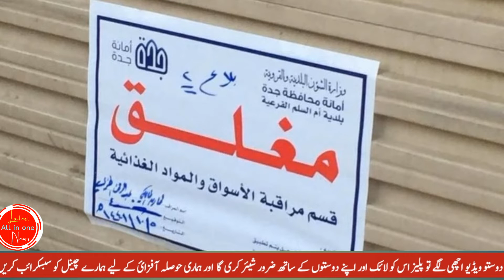Today jeddha makkha closed shops " Saudia arabia breaking news in urdu hindi" all in one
Today  jeddha makkha closed shops " Saudia arabia breaking news in urdu hindi" all in one news updates
SaudiArabia BreakingNews
saudi _news_urdua_today
iqama _news
jawazt _news
saudi_arabia_gold _rate
Today gold rate
Arabianews saudinews saudi arabi
Currency news   goldnews today
Today gold rate
Jawazt news
Iqma news
Iqama updates
Absher
Absher news  umranews
Haj news arabia
Makkha saudi arab
Haj umra news
Saudi tex news
Iqma news
today saudia riyal rate in pakistan
Today saudia riyal rate in india
Riyal rate today in pakistan
New riyal rate in pakistan
today riyal rate in bangal
Today saudi riyal rate in nipal
Today saudi riyal rate for pakistan
Today saudi riyal rate of pakisran
Today saudia arabia riyal rate of all countrys
Today saudi riyal rate of india
Riyal rate in pakistan at today
how many riyal rate in pakistan
today latest saudia news
Saudia ki taza kahbrin
Aj ki taza treen kahbrin
Saudia news for flights at pakistan
today saudi best news
Saudi aqamma nenue
How many price ticket of pakistan
Today saudia news
Saudi news today in arabic,
saudi news today ajj tak,
Saudi _news_today_dammam,
Saudi arabia news dammam
Saudi_ news today _makkah
Saudi news today masjid nabvi SAW,
Saudia arabia news today live flight ,
Saudi news for hajj
Saudi news for ummra